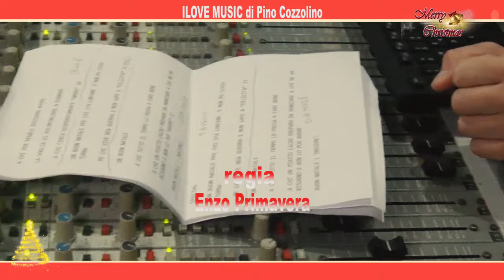UN BUON NATALE 2021 Versione 1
@2021 UN BUON NATALE 2021 Versione 1

ARTISTI CHE HANNO INTERPRETATO IL BRANO

FRANCO D'AMORE
PINO MOCCIA
MICHELE TAURINO
ANTONIO FIUME
ROSALBA SENATORE
JO CARADONNA
NINO DI CANIO
MATTIA FEBBRAIO
MERY CORRADO
TONY POLVERINO
GEREMIA
RUBEN DI PASQUALE

𝐀𝐮𝐭𝐨𝐫𝐢: E.PRIMAVERA N.MARIANO
𝐀𝐫𝐫𝐚𝐧𝐠𝐢𝐚𝐦𝐞𝐧𝐭𝐢: Giuseppe Migliaccio